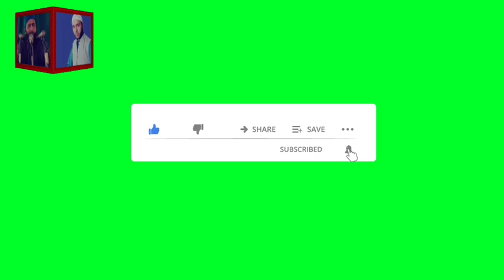MERAAJ KA AAKHRI HISA || LAST PART OF MERAAJ UN NABIﷺ || JAB NABI ﷺ NE ALLAH KA DIDAAR KIYA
MERAAJ KA AAKHRI HISA
LAST PART OF MERAAJ UN NABIﷺ
JAB NABI ﷺ NE ALLAH KA DIDAAR KIYA
DR_MANZOOR_VS_KHURSHEED_KELAM MOHAMMAD SABEEL QADRI VS KHURSHEED KELAM 32/34 LATEST KASHMIRI BYAAN
Fayaz ahmad RAZVI
Bashir nihami
naats
kashmiri naats
urdu naats
Firdous Qadri
Sunny tiger
dawoodi sahab
Bilal kumar sahab
sarfaraaz nooraani
HAFIZ AFROOZ LONE
afrooz lone naats
byaan
kashmiri byaan
Hami sahab
Mubarak Rubani
Abid Salafia
Mushtaq veery
Khursheed KELAM ahlihadees
Dawoodi sahab vs Mushtaq veery

CONSTANTLY SEEK FOR Allah FORGIVENESS!
MAY ALLAH GRANT YOU GOODNESS, GIVE U THE CHANCE OF REPENT AND ACCEPT YOUR REPENTANCE
DEATH CAN OVER TAKE U ANY TIME.
BE READY. !
REPENTANCE IS THE ONLY WAY IF YOU HAD COMMENTED SINS , ALLAH WILL DEFINITELY FORGIVE YOU  AND MAKE US BELOVED.

ONLY 30 TO 60 SECOND VIDEO CONTENT WILL BE PERMISSED TO RE-UPLOAD ON ANY SOCIAL MEDIA PLATFORM.